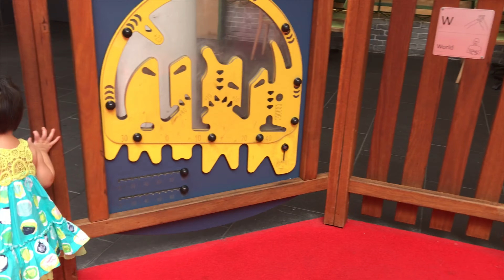Những Tình Huống Dễ Thương Của Annie